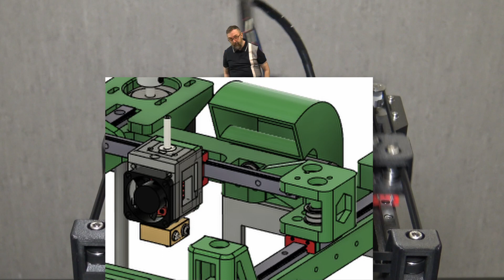Building the Rook a 3d printed 3d printer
I saw The Rook a 3dprinted 3dprinter and just had to 3dprint one.

Bearings
695 2RS Bearing 5*13*4 mm x 20

Linear Rails

MGN9C  1 x150mm and 2 x 200mm

MKS SKIPR